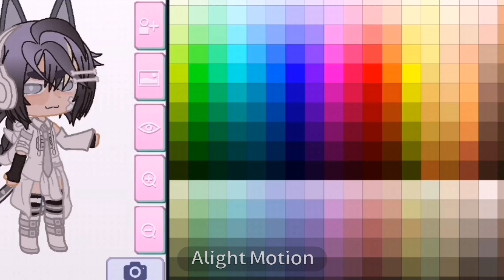𝘪- (𝘴𝘩𝘪𝘻𝘵 𝘱𝘰𝘴𝘵🦍)